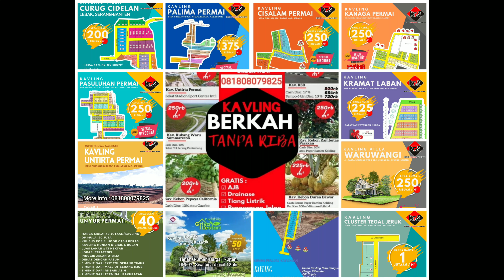Tanah Kavling Ruko Cadasari, Pandeglang Banten, Cocok untuk Semua Usaha Warung, Toko, Ruko, Dll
TANAH KAVLING RUKO CADASARI
Dipinggir Jalan Utama
Alternatif Jl. Pandeglang Anyer
Serang Banten
Harga 250RB/m²
Luas Mulai 78m²
atau 20jtan/Perkavling.
Gratis biaya AJB
Bisa Cash Bertahap
DP 10Jta bisa

Cocok untuk Segala Jenis Usaha :
Warung Makan, Toko, Ruko, Agen Sembako, Steam Mobil/Motor, dll.

Yang mau Investasi Tanah kavling, Bangun Rumah, Villa, Ruko, Perkebunan, Gudang, Tempat Wisata, Kos, dll area serang banten dan sekitarnya
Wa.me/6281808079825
Info Tanah Kavling Murah Lainnya Area Serang, Lebak, Pandeglang, Cilegon Banten Harga mulai 20jtan/kavling
List Kavling Ready :

Bantu Share, Like & Subscibe ya kaka..
Terima kasih..